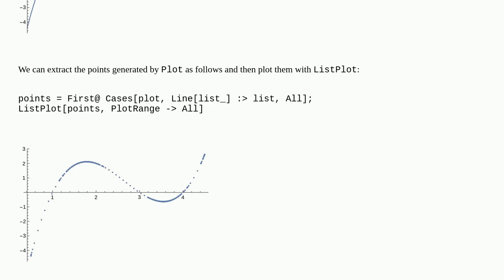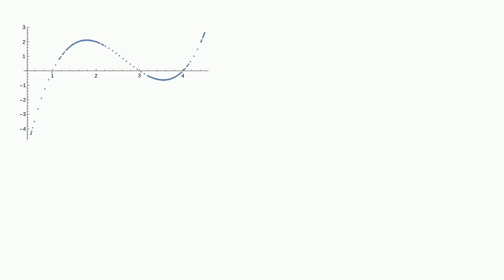Different points densities in different regions using Table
A special thanks goes out to the community

  plotting table